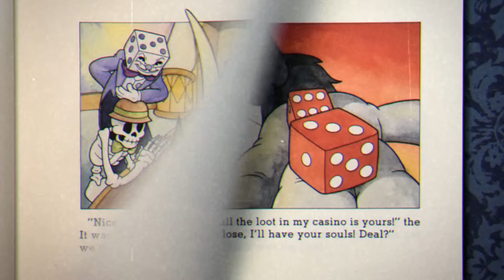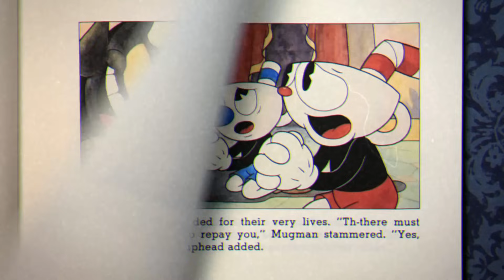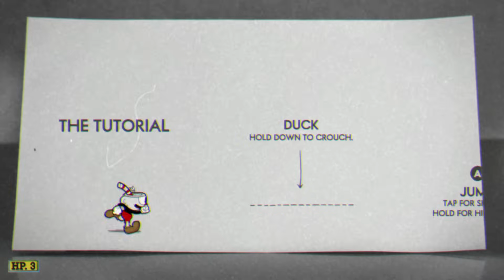CUPHEAD - Parte 1: Negócio Infernal!!! [ Xbox One - Playthrough ]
Hoje começando Cuphead no Xbox One, game de plataforma extremamente difícil que trás um visual inspirado nas primeiras animações dos anos 1920~1930 ... vale muito a pena sofrer nesse incrível game!

Game: Cuphead - Disponível no Xbox One e no PC!